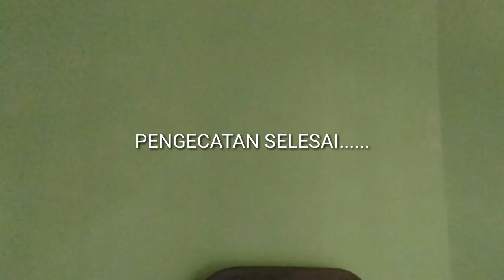TUTORIAL MENGECAT TEMBOK RUMAH